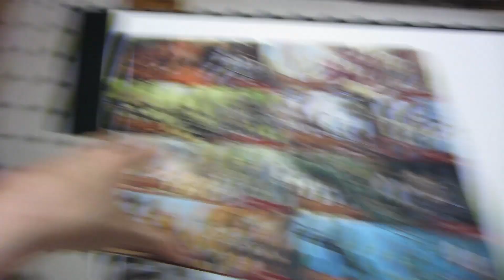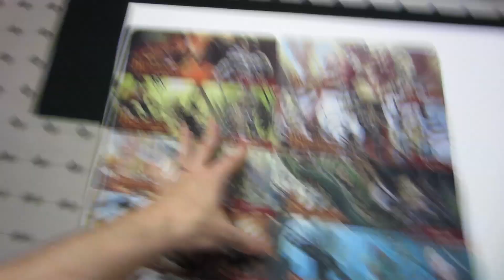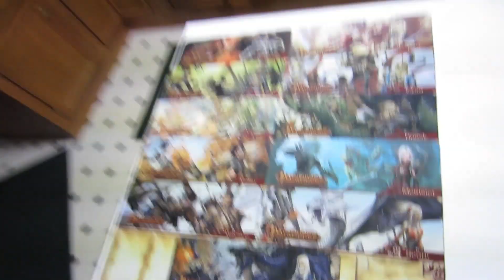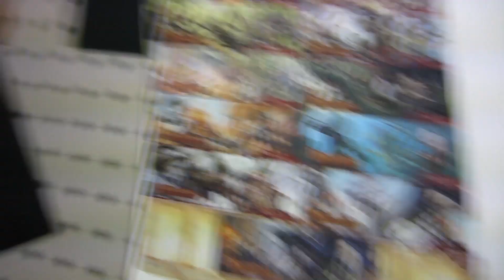Unnecessary Purchase (Day 1762 - 9/21/14)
What are some extras you just didn't need, but bought for fun?